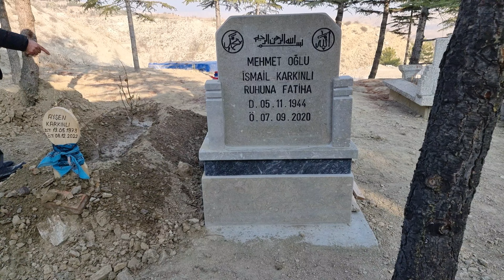DAYIMIN KIZI VEFAT ETTİ / İNNA LİLLAHİ VE İNNA İLEYHİ RACİUN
HER CANLI ÖLÜMÜ  TADACAKTIR / FE EYNE TEZHEBUN = NEREYE BU GİDİŞ